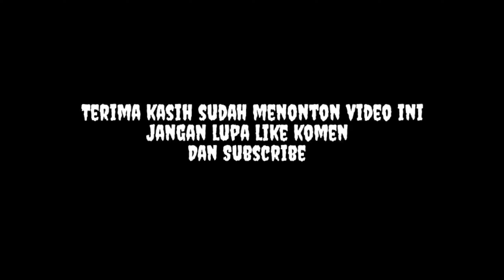🔴Pisau Belatih Super Tajam Bentuknya Mungil tapi Tajamnya Menjanjikan...!!!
Tlp.081355533752
Wa.085255138452

Terima kasih...